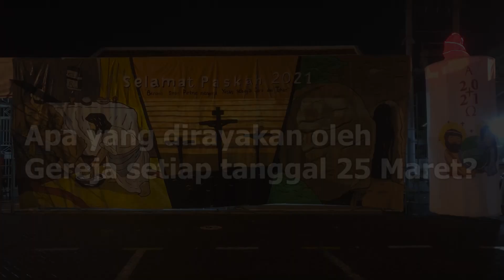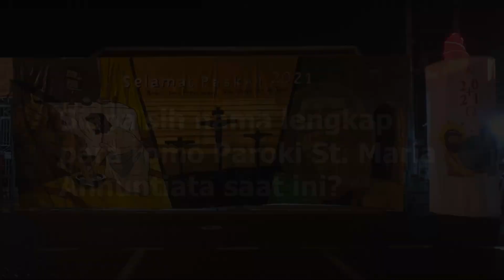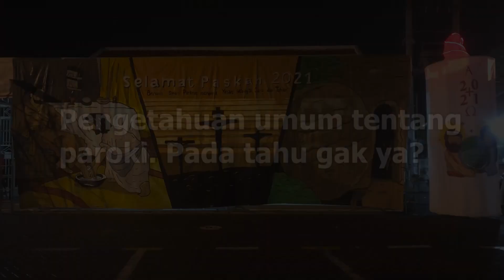SEBERAPA KENAL DENGAN PAROKI? Edisi Ultah ke-26 Paroki St. Maria Annuntiata Sidoarjo - GSTVlog#2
GSTVlog#2 - SEBERAPA KENAL DENGAN PAROKI? Edisi Ultah ke-26 Paroki St. Maria Annuntiata Sidoarjo

Ulang tahun adalah sebuah momen yang indah. Bukan semata karena perayaannya. Tetapi, karena hari itu adalah momen untuk mengenang dan mengingat, seberapa kenal dgn yang sedang ulang tahun. Pengenalan adalah awal tumbuhnya cinta. Simak video selengkapnya. Semoga berkenan. Tabik!

Salam satu iman. Amin.
Rm. Agustinus Ferdian DP
(Pastor Paroki St. Maria Annuntiata Sidoarjo; Romo Komisi Kepemudaan Keuskupan Surabaya)